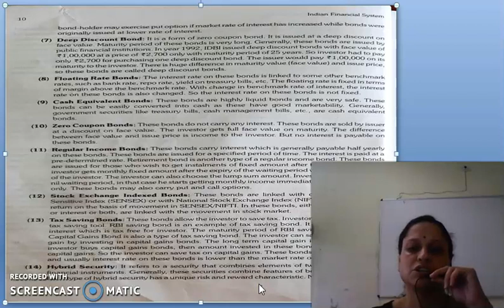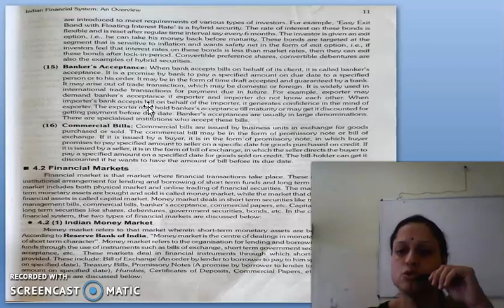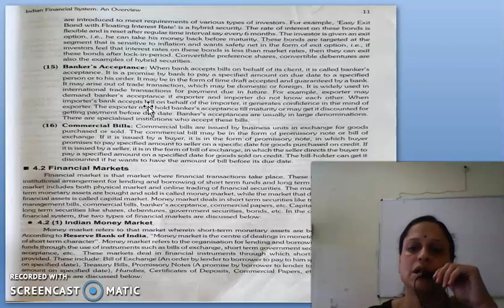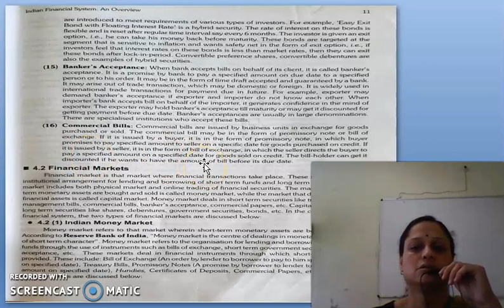IFS , CHAPTER 1 , TYPES OF SECURITIES LAST PART